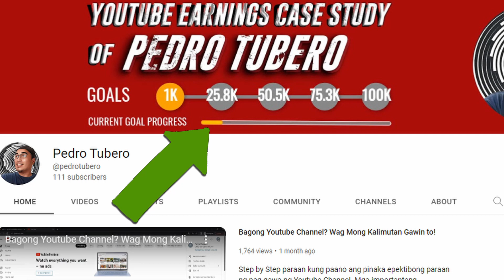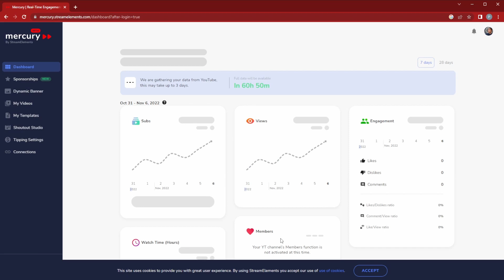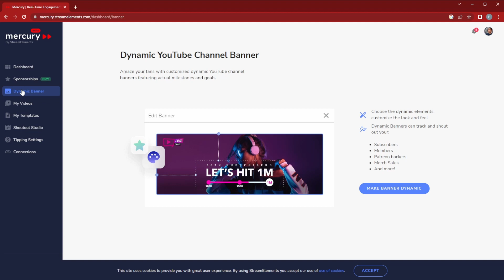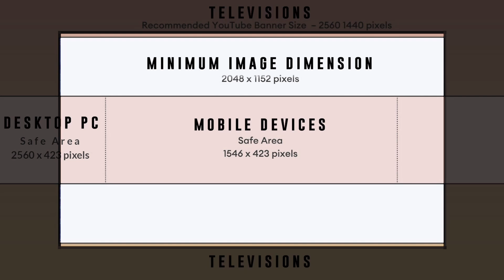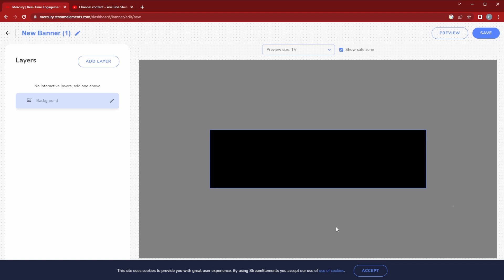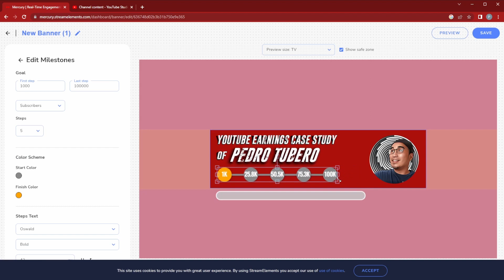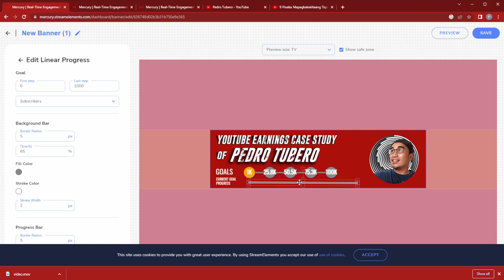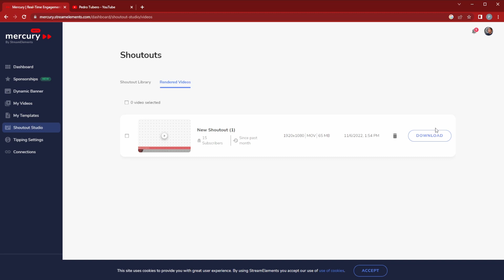Dagdagan ang Subscribers! Maglagay ng Dynamic Youtube Channel Banner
Bagong paraan na pedeng magpadami ng subscribers mo gamit ang channel Cover mo, sa tulong ng Mercury By StreamElements. Tutorial for Mercury By Stream Element to Customize Your Channel art and make it Dynamic